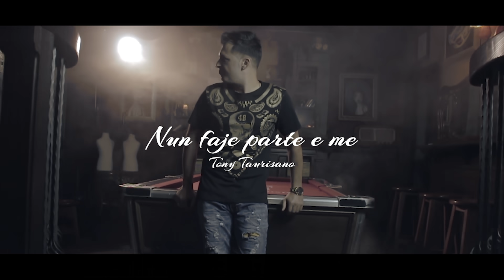Nun faje parte e me - Tony Taurisano (Official Video 2019)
Estratto dal nuovo CD di "Tony Taurisano " in uscita per il 2020

CREDITS:
Artista:                  Tony Taurisano
Titolo:                    Nun faje parte e me
Autori :                  A. Taurisano - A. Taurisano
Arrangiamenti :    Francesco Di Tullio
MIx e Mastering : Wave Studio by Francesco Di Tullio
Drum :                    Alfredo Golino
El. Bass :                Roberto D'Aquino
El. e Ac. Guitar:     Maurizio Fiordiliso
Piano e synth:       Francesco Di Tullio
Produzione :         Geco Sound Italia

Copyright Geco Sound Italia
C&P 2019